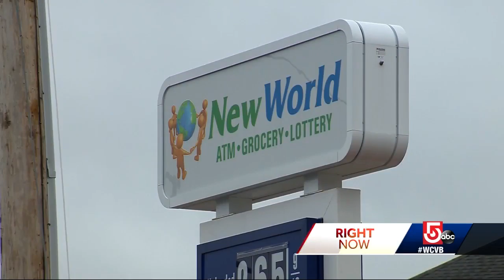Armed man wearing Halloween mask robs convenience store, police say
The man, wearing a Halloween mask, entered the gas station convenience store and ordered the clerk to empty the cash register while pointing a handgun at him.